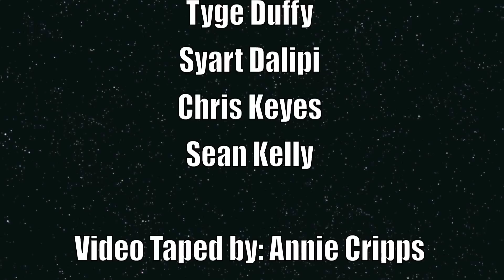ACD Bullying Project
Bullying video